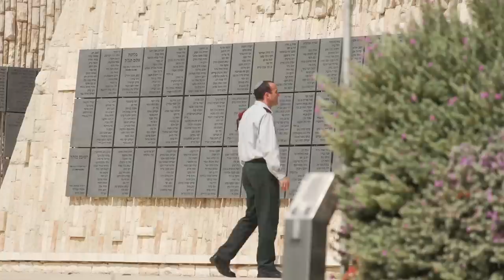Yom Kippur 5782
"Unetaneh Tokef" is a thousand-year-old prayer in the form of a poem, reflecting the Jewish people's devotion to their faith. The prayer is the central thread of this video clip, bringing together centuries of Jewish tradition and the sanctity of the period from Rosh Hashanah, the Jewish New Year, to Yom Kippur, the Day of Atonement. The video is set against the backdrop of film footage from the 1973 Yom Kippur War. The clip carries an impressive message that the history of the Jewish people is embedded in Jewish consciousness from generation to generation, that we have bravely faced many challenges and with common purpose can look forward to the future with confidence. Composed by Yair Rosenblum.